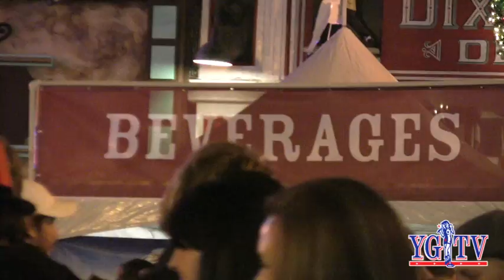NYE 2012 Yankee Girl TV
Yankee Girl TV covers NYE 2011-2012 in downtown Nashville with 50,000 friends and Lynyrd Skynyrd.